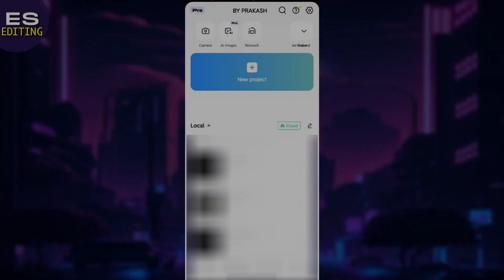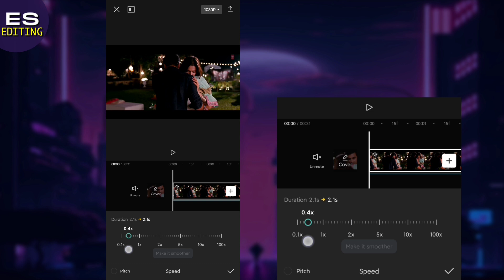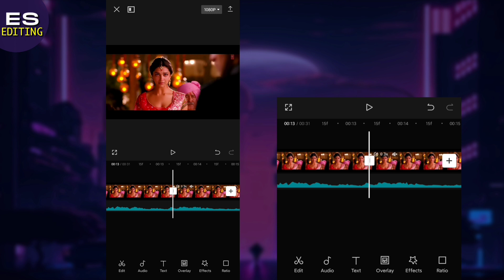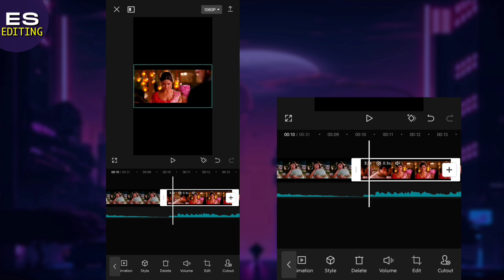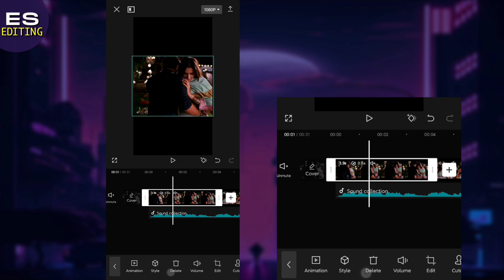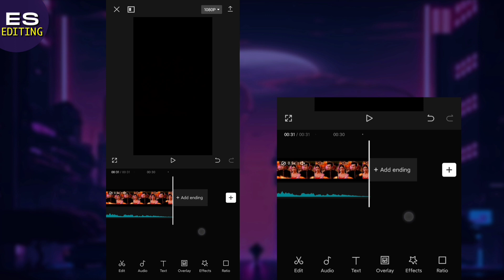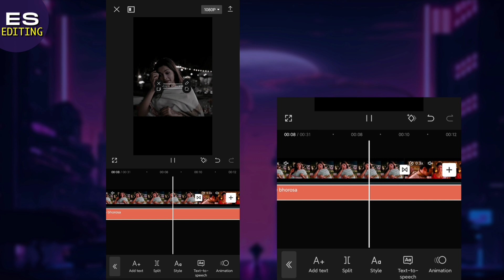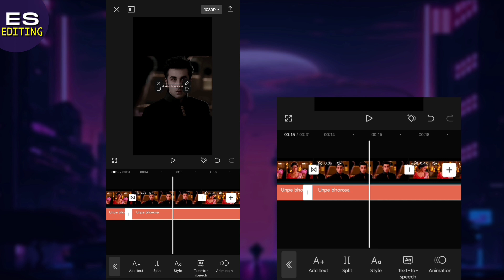Trending Reels Video Editing Tutorial | How To Make Lyrics Video in Capcut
🔷Metrial Available In Telegram Channel

          【ＨＡＳＨＴＡＧＳ】

       【ＹＯＵＲ　ＱＵＥＲＹ】

align motion
4k full screen lyrics
4k status kaise banaye
instagram trending lyrics video editing
how to make instgram status video
wipe lyrics aesthetic video
purple colour aesthetic video editing
reels trending aesthetic video editing in alight motion
trending aesthetic video editing
image aesthetic video editing
aesthetic video editing with images
how to make aesthetic video with pictures
instagram reels trending aesthetic lyrical video editing tutorial

         𝗞𝗲𝗲𝗽 𝘀𝘂𝗽𝗽𝗼𝗿𝘁𝗶𝗻𝗴...😊❤️